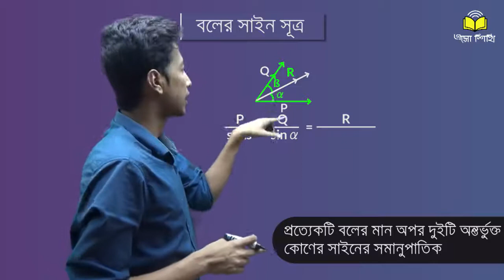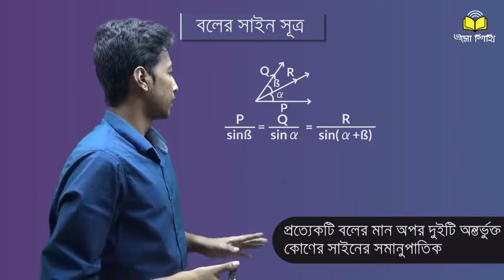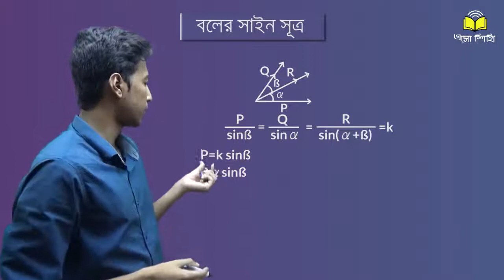উচ্চ মাধ্যমিক গণিত, বলের সাইন সূত্র (HSC Math)